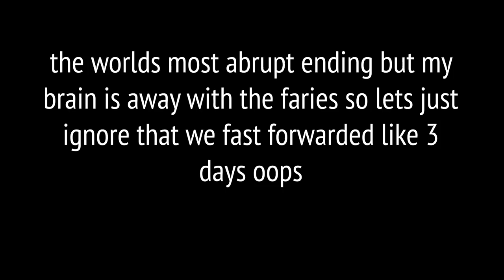CYCLING VLOG| *My best friend moves north!*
Hey guys!
This vlog is a bit all over the place! but I love filming my rides for you guys so I managed to get some footage from riding I did the past few days!
My best friend Beth Crumpton moved up North!